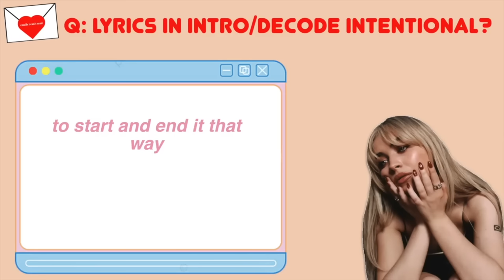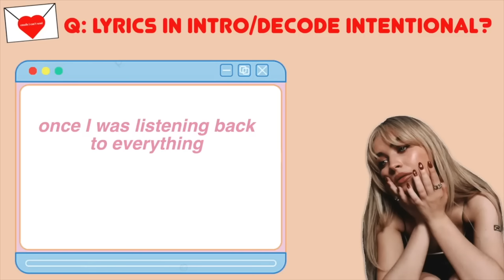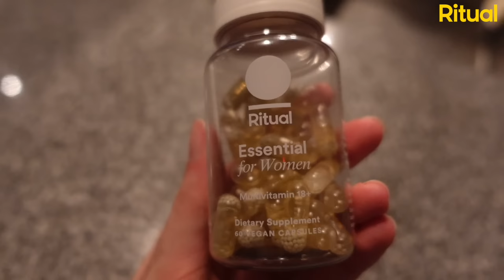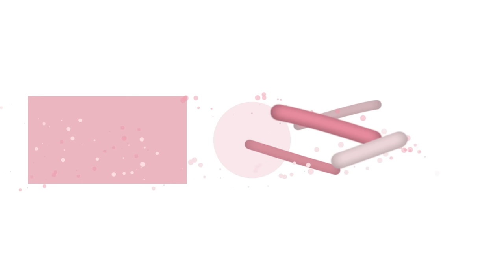Loneliest Girl on the Internet Listens to EICS: FWD Tracks *ahaha ouch*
*These statements have not been evaluated by the Food and Drug Administration. This product is
not intended to diagnose, treat, cure or prevent any disease.